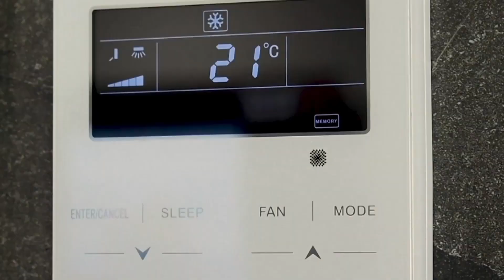Otthonteremtők Megcáfolva c. műsor 1. epizódrész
CRE OTMC 160 01